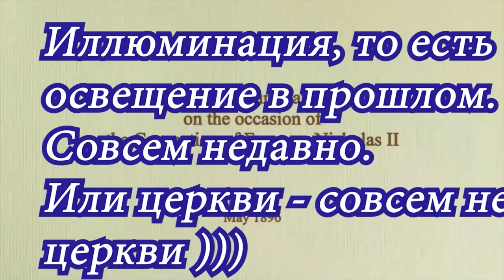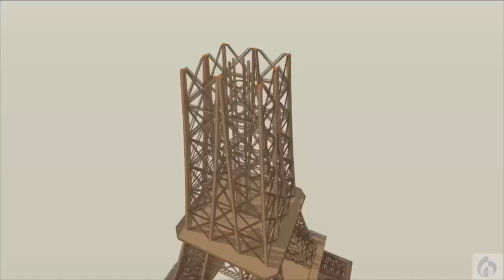Тизер. Ртуть - 1 часть. Полная версия по ссылке в описании!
видео от 2019 г.